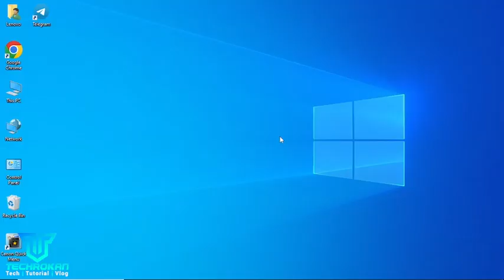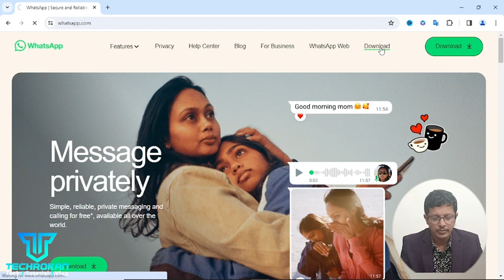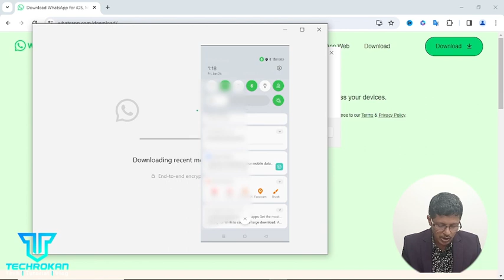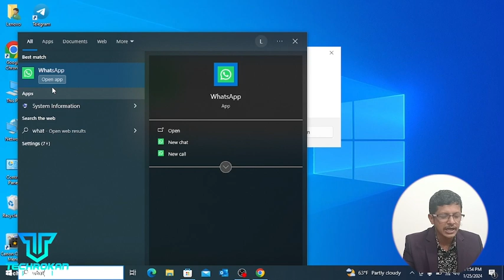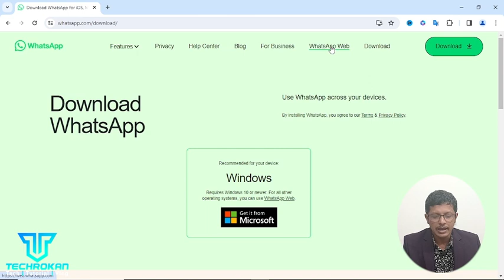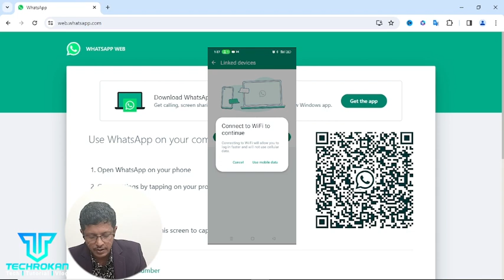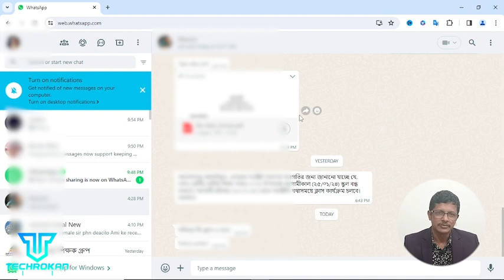How to use WhatsApp Web I WhatsApp Web Bangla Tutorial I techrokan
হোয়াটসঅ্যাপ হল একটি তাত্ক্ষণিক বার্তাপ্রেরণ এবং ভয়েস-ওভার-আইপি পরিষেবা। যার যাত্রা শুরু হয় নভেম্বর ২০০৯ ব্রায়ান অ্যাক্টন, জান কোম এর হাত ধরে। যা ফেইসবুক এর প্যারেন্ট কোম্পানি মেটা ফেব্রুয়ারি ২০১৪ সালে প্রায় US$১৯.৩ বিলিয়ন ডলারে অধিগ্রহণ করেছিল. এই ভিডিওতে WhatsApp নিয়ে বিস্তারিত আলোচনা করেছি। আশা করছি আপনাদের ভালো লাগবে.